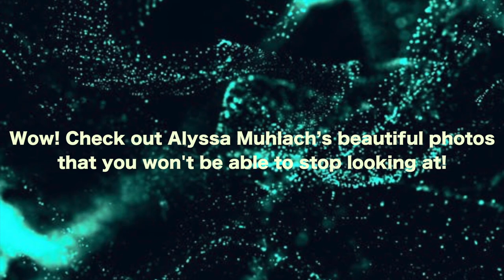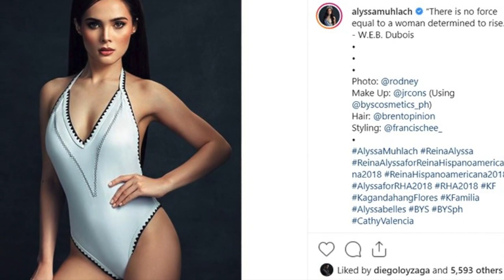Wow! Check out Alyssa Muhlach’s beautiful photos that you won't be able to stop looking at!